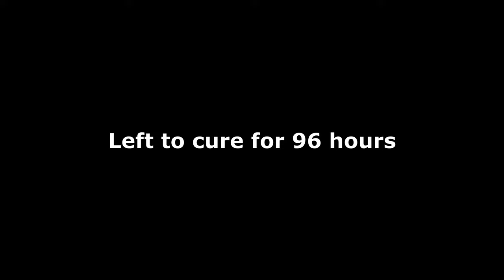Woodturning | The Floating Octagon Bowl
Today's video: After doing that hexagon bowl with the poplar wood and green resin a couple months back, I really wanted to revisit the idea using a transparent resin. I'm glad I did, because I really love how this turned out! For this bowl, I cut out 24 total pieces of oak, and then glued them all into 3 separate octagon rings (8 pieces each) using wood glue for the joints. Once those were dry, I attached them to an oak ring which would serve as the base, and I left enough room between the three to create even gaps. Those gaps were then filled with epoxy resin dyed in a transparent turquoise. After turning, I wet sanded everything up to 3000 grit. I have to apologize for any streaks people might see in the final photos. I was experimenting with a new finish on this bowl, and it came out REALLY bad. I tried sanding it down and then just using the tried and true Waterlox, but I apparently didn't sand off the original finish enough as you can still see some of the streaks and runs underneath. It looks fine over the wood, but over the resin, the imperfections are quite noticeable. In the coming weeks, I'll be wet sanding the finish all the way down to the wood once again and then doing a couple coats of waterlox to finish it properly (hence this won't be available for purchase just yet). Anyways, that aside, I am quite pleased with how this came out, and my mind is already trying to come up with other ways of utilizing wood rings like this in future projects. If you have any ideas, I'd love to hear them down below!